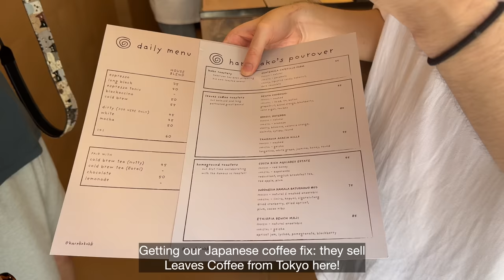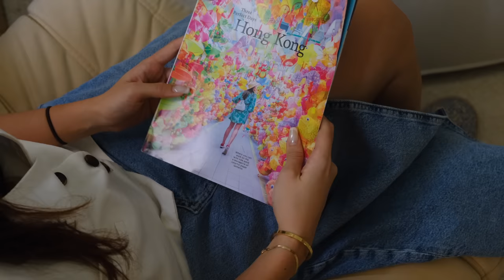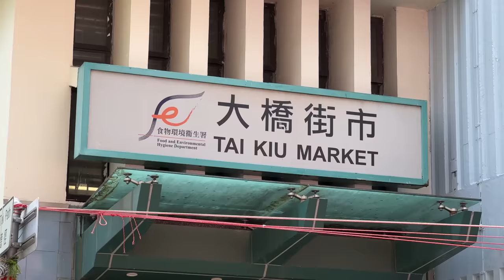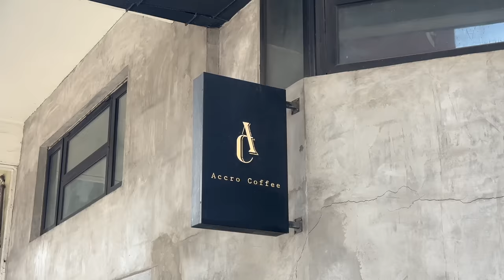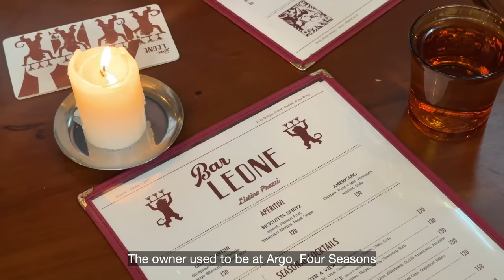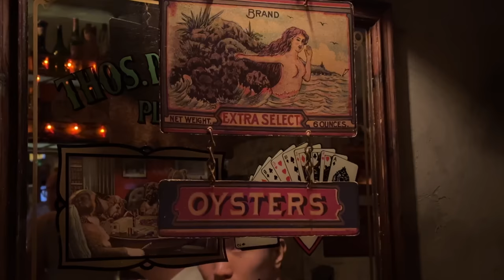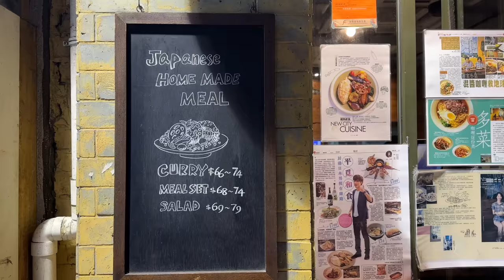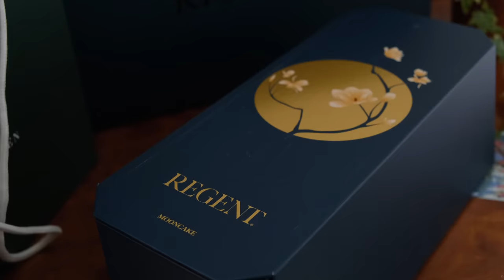hong kong vlog | getting ready for mid autumn at the lantern market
my bad I didn't know there are 2 markets named Tai Kiu. The right address is: G / F, 2 Kiu Lok Square, Yuen Long

if you're in hong kong around mid autumn festival, we recommend going to yuen long and spend a day exploring Tai Kiu Market for traditional lanterns!

0:00 hara kako
1:42 lanterns for mid autumn festival at tai kiu market (元朗大橋街市) and dim sum
9:32 bar leone
12:24 aesthetic korean cafe
15:36 mooncakes

our gear
my tiny pov camera